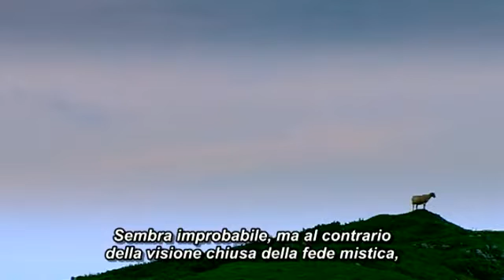I nemici della ragione Sub Ita Parte 3.flv